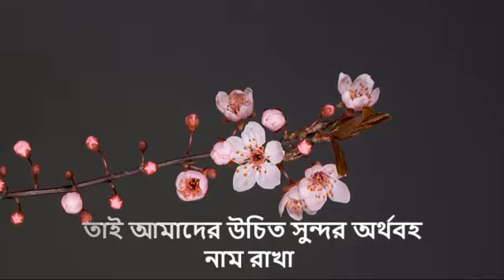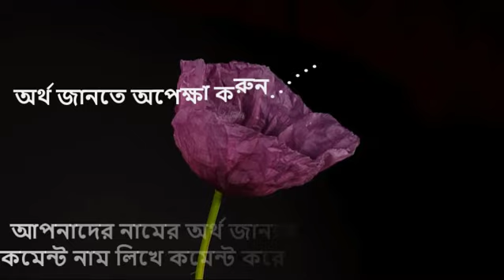সুবাহ নামের অর্থ কি, ইসলামি আরবি বাংলা অর্থ ? Subah Name Meaning Islam in Bengali. Abdullah BD.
আপনি কি জানতে চান ছুবাহ অর্থ কি? সুবাহ নামের ইসলামি বাংলা অর্থ কি? ছুবাহ নাম কি রাখা যাবে ? Subah meaning Islam in Bengali and Bangla ?  মোহাম্মাদ ছুবাহ নামের অর্থ কি ? Subah Ortho ki. সুবাহ কি ইসলামিক নাম ? Suba neans in Urdu & Hindi. Subah Meaning. সুবাহ রহমান , খান
Subah Name Islamic Meaning. , Subah .  মোসা: সুবাহ আক্তার. Maleha .

                Islamic Books